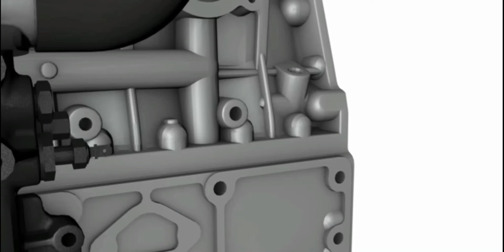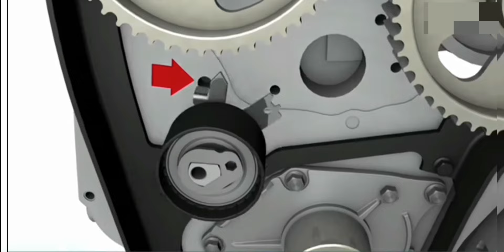changement courroie distribution moteur Renault 1.5 dci ( kangoo , Mégane , clio 3 /4 ...)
remplacer la courroie distribution sur une clio4 ou kangoo 3 équipée d'un moteur diesel 1.5 dci k9k

a